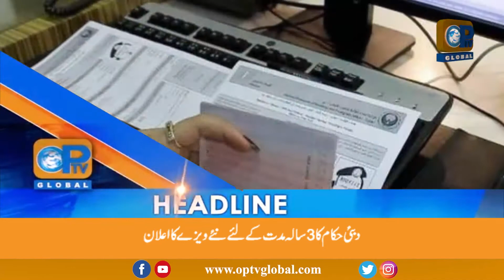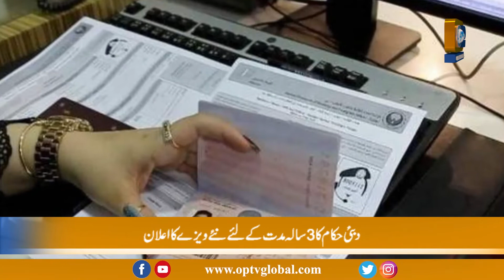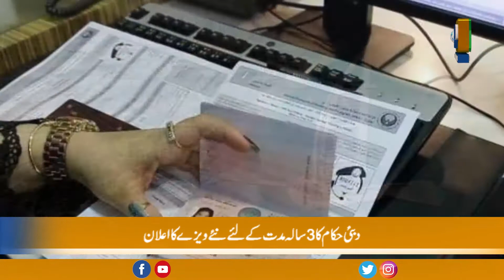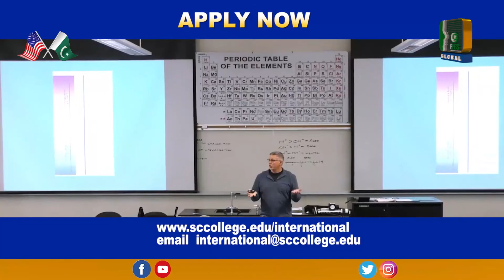Lagatar Khabrein | 11 - 1 - 2022 | OpTv Global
Follow OpTv Global Officail Portal